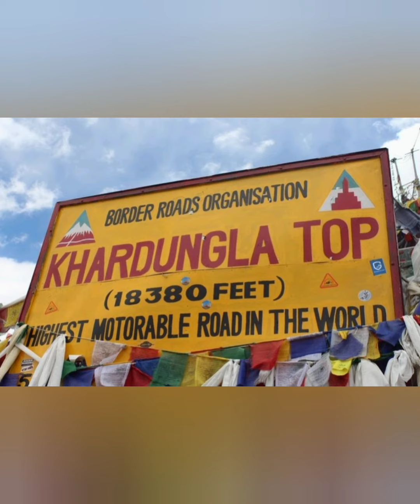Dangerous roads of India | 6 dangerous pass| Incredible India | Indian tourism | Indian govt.